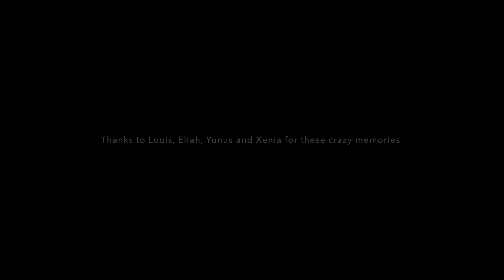SES - Kreta (2021)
Thanks to Louis, Eliah, Yunus and Xenia for these crazy memories.

Kreta (2021)